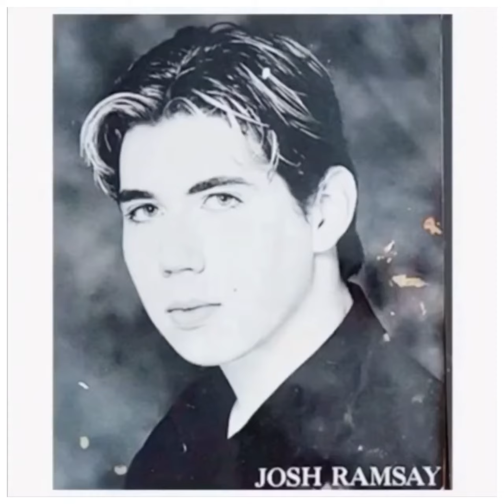Happy 32nd Birthday Josh Ramsay🎉🎂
Happy 32nd Birthday Josh! I got together on social media with a bunch of Trenchers to make you this awesome Video Josh🎉🎂 The fans that contributed to the video is @an_idk_friend @trencher31 @xxastoriaa @camilletasse @a_little_ramsassy @eliz_farbota_xo @marianas.astoria.trench @shel_497 @poetandishowit22 @trenchersthatstuter @_internetworld_ @ramsassyhowell04 @joshramsaysporcelain @jfournier0134 on twitter @kimmitrench..xo @mtrenchenthusiast @hlovesmusic2 @ssssuzzzi @xeasadeyo & me @trencher_guitar_ramsay I made the edit of your amazing animals & the photo at the end with Blessing on it because you are a wonderful blessing from heaven. Not only is this from us Trenchers but from every Trencher around the world we hope you love it Josh? Song in video "Joining A Fan Club" by Jellyfish